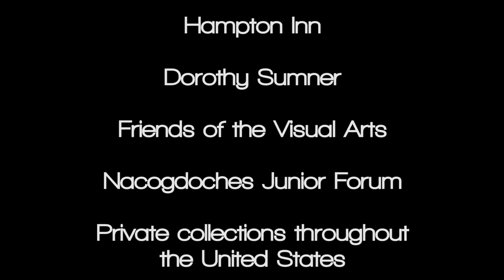Vision & Substance - The Art of John Cobb